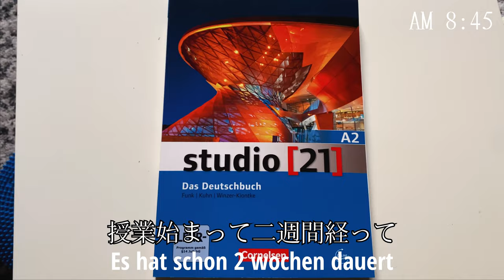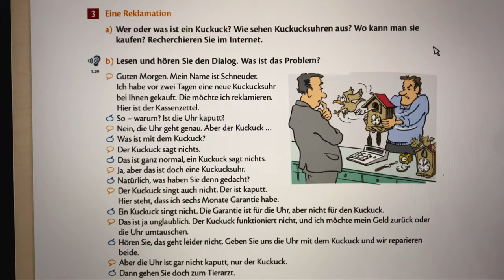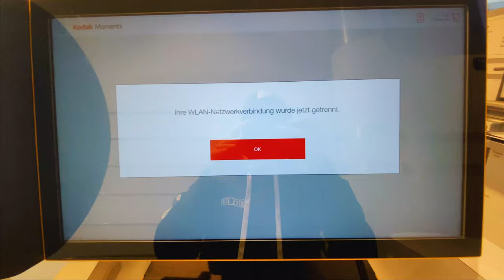【vlog】ドイツの整形外科・通院記録４日目 予約時間間違えた日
現在ヨーロッパのルクセンブルク1部リーグでプレーしてます

通院４回目だんだん状態が良くなってます
完全に治るまで我慢我慢！！！！

Daito terauchi

【BGM】Nomicmadeさん